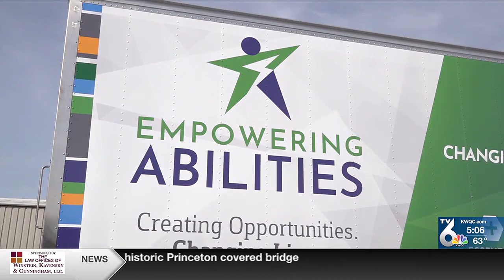HDC unveils a new identity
The announcment was made prior to the Davenport Police Association’s annual Thanksgiving event  held for the hdcparticipants at HDC